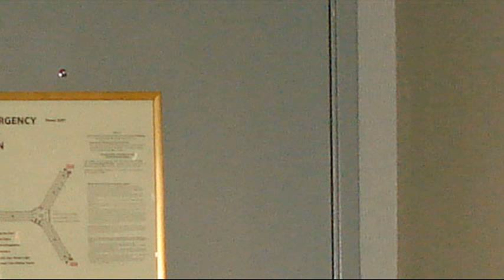monte carlo monaco suite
monte carlo hotel monaco suite
monte carlo monaco suite bathroom
monte carlo spa suite
monte carlo monaco suite review